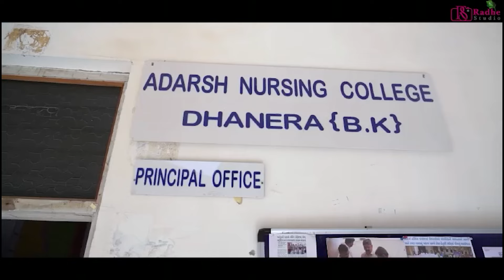આજના મુખ્ય સમાચાર | DM News 15-04-2024